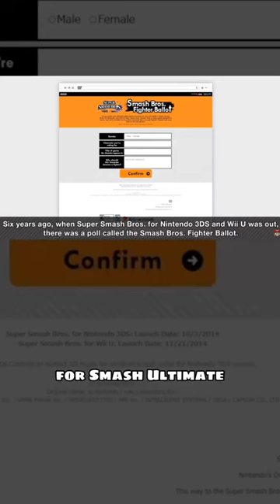Did Bayonetta ACTUALLY Win the Smash 4 Fighter Ballot?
I remember I was so disappointed when I saw that Bayonetta won the final DLC slot 😥